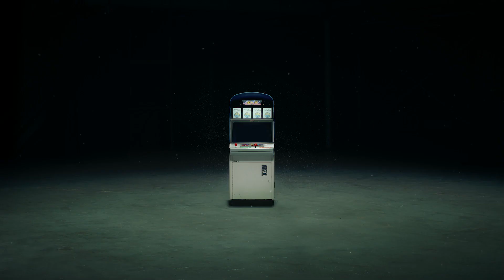Fatal Fury: City Of The Wolves Debut Trailer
Fatal Fury: City Of The Wolves features new and fan-favorite characters, a REV system that offers unique offensive options to ignite fights, and classic battle systems evolved for modern play, all wrapped in a riveting art style.

Fatal Fury: City Of The Wolves is in development for unspecified platforms, scheduled for early 2025.